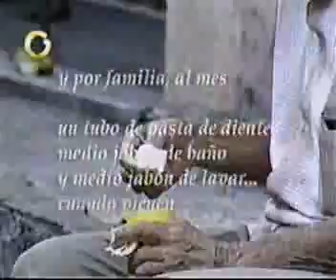CUBA - DESCRIPCION LIBRETA DE RACIONAMIENTO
CRÓNICAS DEL MAR DE LA FELICIDAD CUBANA.
DESCRIPCIÓN DE LA LIBRETA DE RACIONAMIENTO.